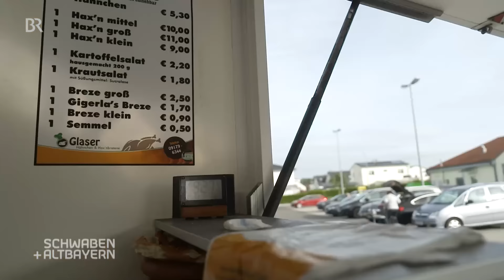Hähnchen und Humor: Der Hendl-Toni in Mühlhausen | Schwaben + Altbayern | BR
Dieser Beitrag aus dem TV-Magazin "Schwaben + Altbayern" begleitet einen Mann und seine mobile Hendl-Braterei. Mehr von Schwaben + Altbayern in der ARD Mediathek

420 Grad Celsius, eine Stunde, dann sind die Hähnchen braun, knusprig, saftig - und die Leute in stehen Schlange bei Toni Zivko, dem "Hendl Toni". Auch weil er mehr kann als nur gut grillen. Seine Spezialzutat: Humor und Menschlichkeit.
Autorin: Elisabeth Leinisch

Er ist eigentlich wie ein Wochenkalender auf vier Rädern. Jeden Tag hat er eine andere Station. Am Donnerstag jeder Woche ist er pünktlich um 8:30 Uhr in Mühlhausen bei Neumarkt in der Oberpfalz. Der Hendl-Toni und seine mobile Hühnerbraterei. Er ist ein Original und für so manchen Mühlhausener eine feste Anlaufstelle in Sachen Grill-Hendl und manchmal auch ein bisschen mehr.